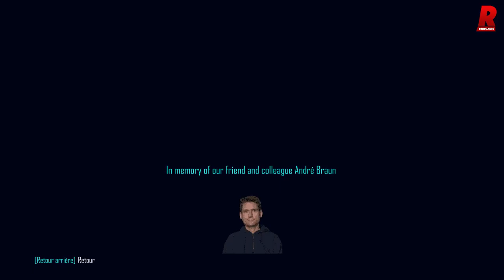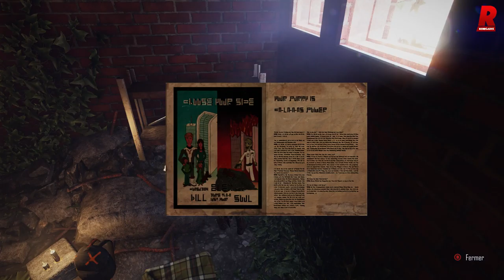Renegades Live Exel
Rejoignez-nous pour ce Live sur Exel